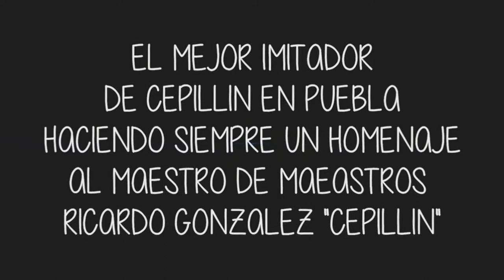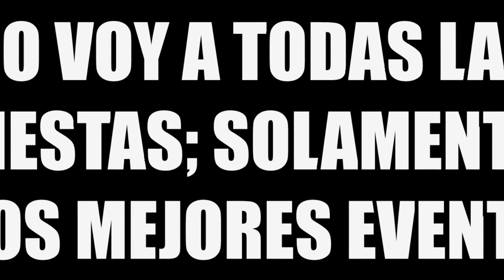IMITADOR DE CEPILLIN EN PUEBLA - COL. TEPEYAC